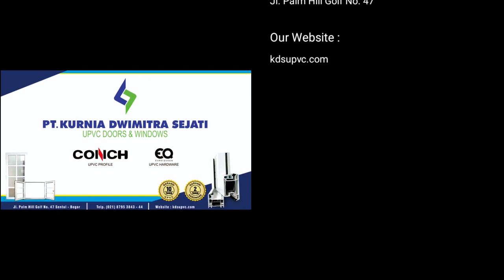Pintu upvc Tinggi 3.2 meter dengan Interlock flush bolt dan Multipoint lock di Sulawesi Tenggara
Pintu upvc Dengan tinggi 3.2 meter menggunakan Interlock Flush Bolt & Multipoint Lock di project perumahan lokasi kendari sulawesi tenggara.

Kusen pintu dan kusen jendela saat ini memang sangat banyak sekali kita jumpai mulai dari kusen aluminium, kusen cor, kusen kayu dan sekarang ini hadir kusen upvc apa itu kusen upvc?
UPVC adalah singkatan dari Unplaticized Poly Vinyl Chloride. dimana Material yang satu ini merupakan turunan dari plastik yang sudah di proses sehingga sifat lentur dari plastik sendiri menghilang. dari hasil proses tersebut saat ini  upvc di gunakan untuk kusen pintu/jendela bahkan upvc atap, saat renovasi rumah, renovasi kantor, renovasi cafe, bangun rumah, bangun rumah sakit, bangun kantor, bangun cafe dan untuk harga, harga upvc, harga alumunium, harga kayu memang berbeda-beda sesuai dengan kualitas masing-masing.

Kelebihan upvc antara lain :
1. Anti rayap
2. Anti korosi, Kuat & Padat
3. kedap suara
4. tidak penghantar panas
5. Tahan Api
6.Mudah perawatan
7. Ramah lingkungan

PT. KURNIA DWIMITRA SEJATI UPVC. Specialis Modern Kusen, Pintu & Jendela upvc.

KENAPA HARUS UPVC DARI PT.KDS

1.Berpengalaman sejak 2006.
2.Installer Ahli & Terlatih.
3.Menggunakan Mesin standart & Khusus UPVC.
4.Pemasangan seluruh indonesia.
5.Free Konsultasi ukuran & Model.
6.Free Installasi pasang
7.Free Delivery (Jabodetabek)
8.Harga kompetitive
9.Good Service & Good after Sales.

BERGARANSI :
📎 10 TAHUN PROFILE CONCH
📎  3 TAHUN HARDWARE EURO QUEEN

INFORMASI, PEMESANAN & KERJA SAMA. BISA HUBUNGI KAMI DI CALL / WA 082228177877
WORKSHOP PUSAT:
Jl. Palm Hill Golf No.47,KadungMangu, Kec. Babakan Madang, Sentul Bogor 16810